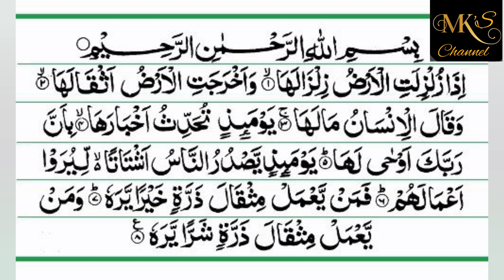Surah Al-Zalzalah الزلزلة‎ means "The Earthquake"